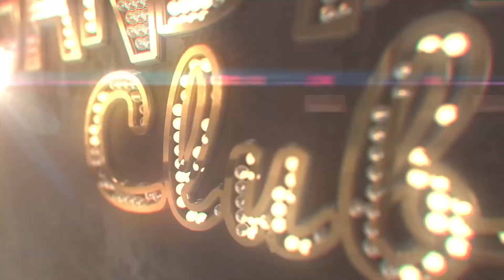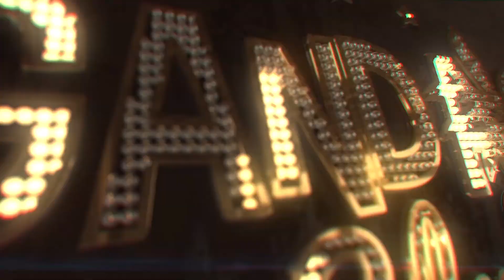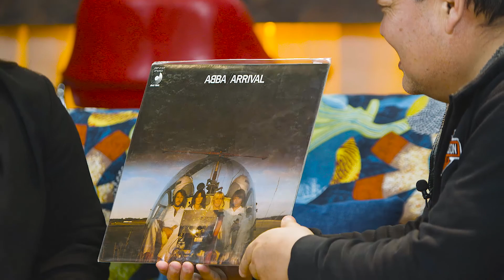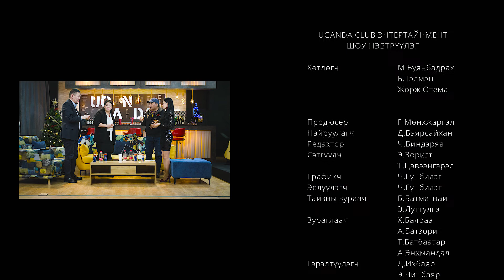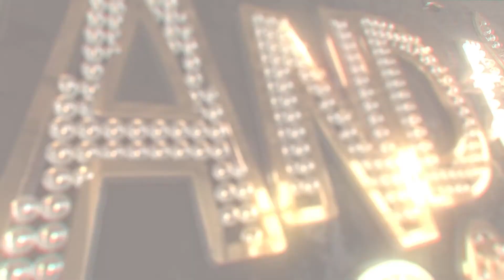Uganda Club S1 EP4